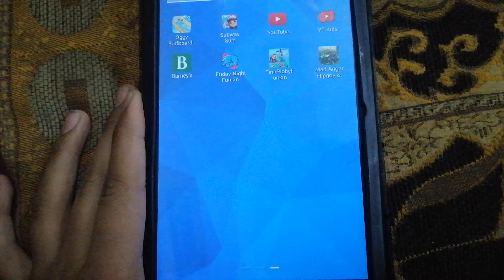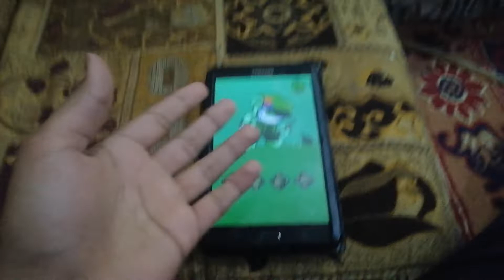flippy test from Friday night funkin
Okay I just test  flippy mod from Friday night funkin  this character  from happy tree friends this show has blood and gone  this show not for the kids. OKAY guys which character I should test in Friday night funkin please tell me on comments okay please subscribe to my YouTube channel and the hit ball  will see in the next video